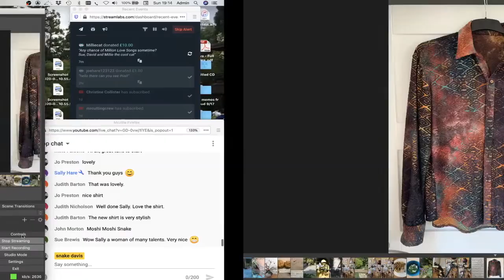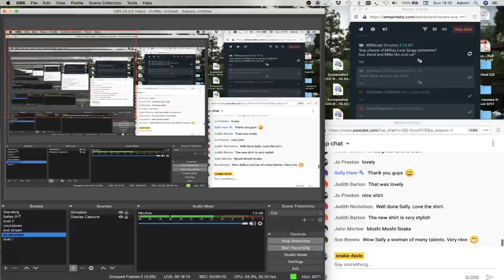Snake Davis live from home concert #35 mellow-ness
No donations necessary, specially if you've just lost all your income like us musicians, but if you want to chuck something in the tip jar that'd be great! Or head to the website and purchase CDs